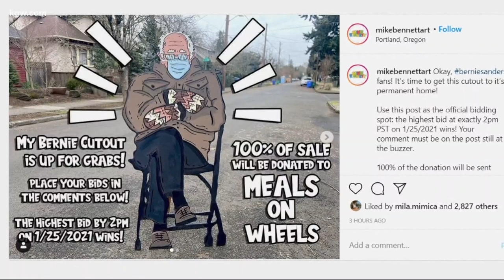Portland artist raises more than $7,500 for Meals on Wheels with viral Bernie Sanders meme cutout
A Portland artist whose artwork has brought smiles to the Portland community is having a viral moment with a meme that’s hard to escape right now. Mike Bennett’s creative wood cutout of Sen. Bernie Sanders isn’t just getting likes on social media, it’s raised about $7,500 for Portland’s Meals on Wheels People program.